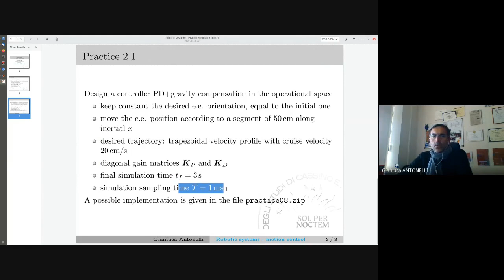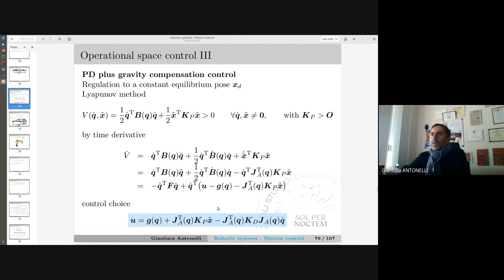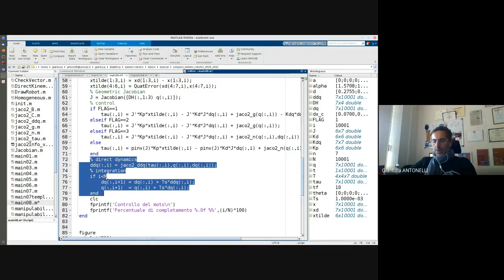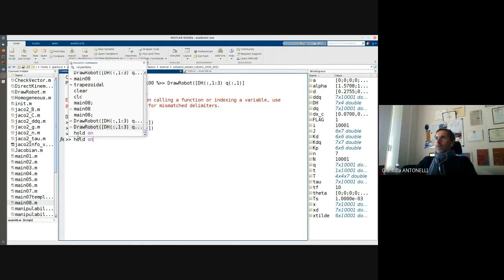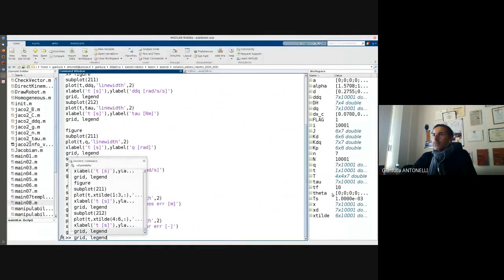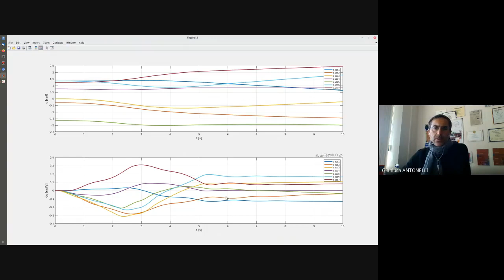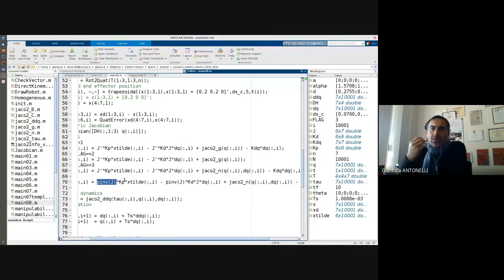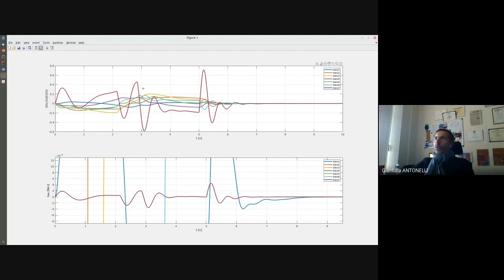ROB 23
Ingegneria Informatica

1 – Introduction
2 – Kinematics: rotation matrices, orientation representations
3 – Kinematics: homogeneous transformation, direct kinematics,
operational & joint spaces
4 – Inverse kinematics, differential kinematics, geometric Jacobian
5 – Geometric & analitical Jacobian, kinematic singularities
6 – Matlab: direct kinematics, CoppeliaSim
7 – Math recap, differential kinematics inversion
8 – Matlab: Geometric Jacobian
9 – Algorithms for differential kinematics inversion
10 – Trajectory planning
11 – Matlab: trapezoidal velocity profile
12 – Statics
13 – Actuators and sensors
14 – Matlab: inverse kinematics only posistion
15* – Dinamica: Lagrangiana, proprietà del modello, modelli di
manipolatori tipici
16 - Matlab: inverse kinematics position + orientation(quaternion)
17 - Matlab: inverse kinematics position + orientation(quaternion) in
full dimension
18* – Dinamica: Newton-Eulero, ellissoidi di manipolabilità, scalatura
dinamica
19* – Controllo del moto: ctr ai giunti
20* – Ctr PD+gravità spazio giunti, ctr a compensazione della dinamica
spazio giunti
21* – Matlab: ctr PD+gravità per Jaco2 spazio giunti
22* – Ctr adattativo spazio giunti, Ctr PD+g spazio operativo, ctr a
23* - Matlab: ctr PD+gravità per Jaco2 spazio operativo
24* – Controllo della interazione: ctr di cedevolezza
25* – Ctr di impedenza e ammettenza
26* – Matlab: ctr impedenza
27* – Ctr di forza, ctr parallelo
28 – Connecting Matlab-CoppeliaSim